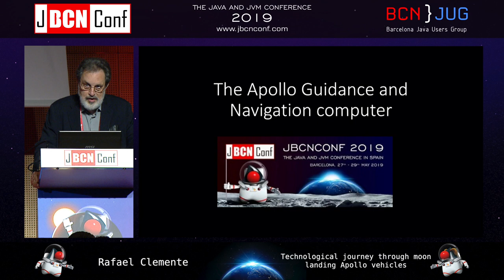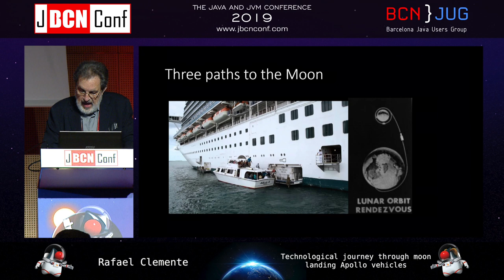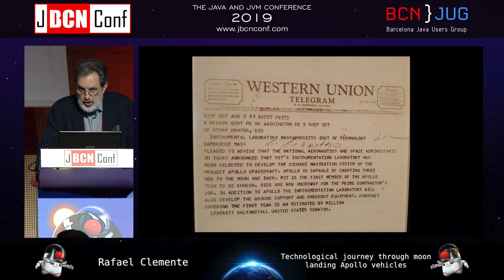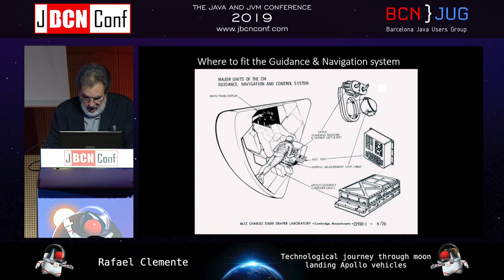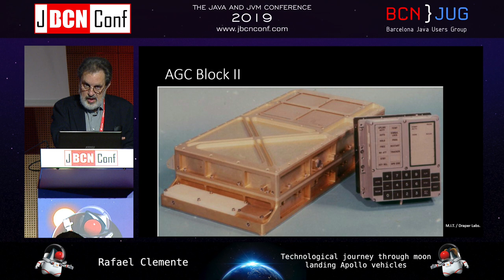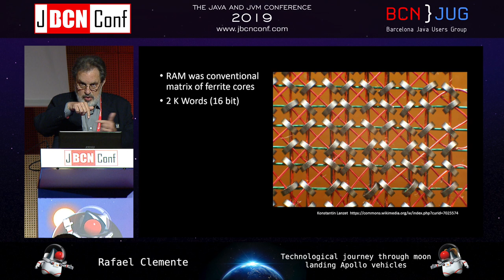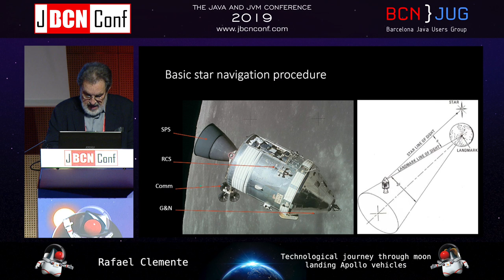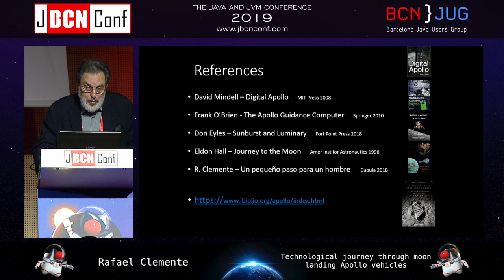Technological journey through moon landing Apollo vehicles by Rafael Clemente at JBCNConf'19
Fifty years after the first lunar landing, many of the technical aspects of that mission remain unknown to the general public. This talk will address some of them, stressing those that were determinant on the workings of both Apollo vehicles: The Command and Service Module and the Lunar Module with a somewhat detailed description of their the structural, propulsion and Guidance & Navigation systems.